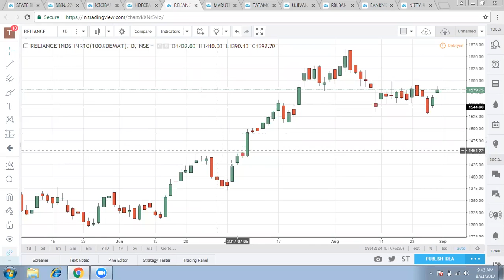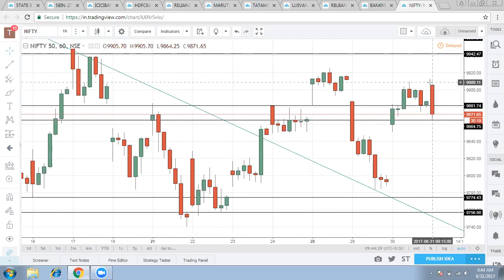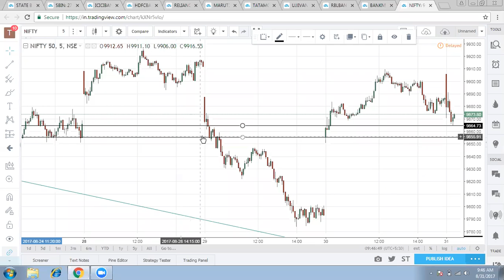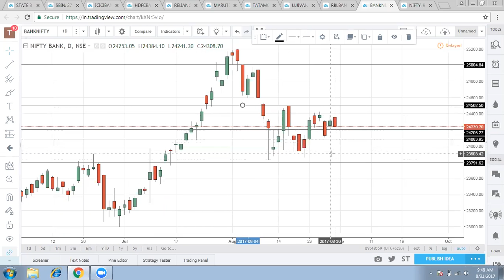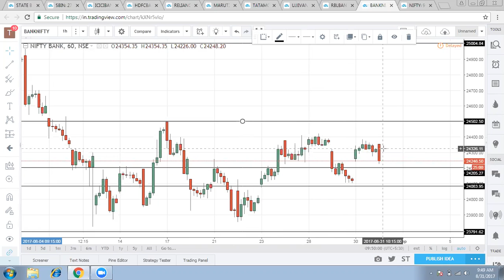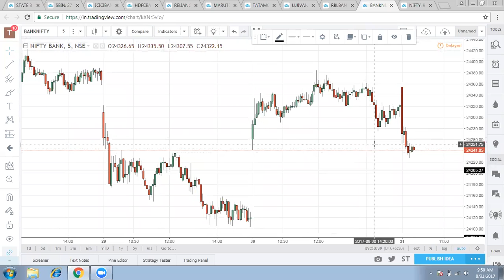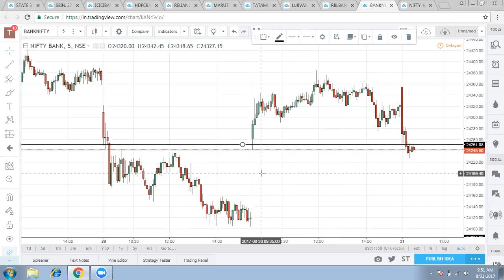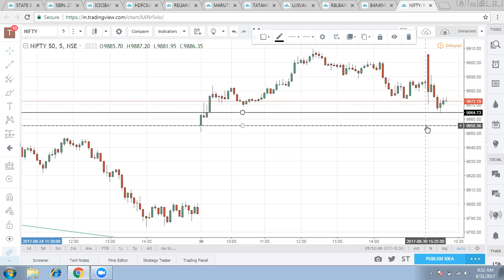Nifty , Bank nifty trend analysis : 31 August 2017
Get daily trend analysis of nifty and bank nifty on trading campus.